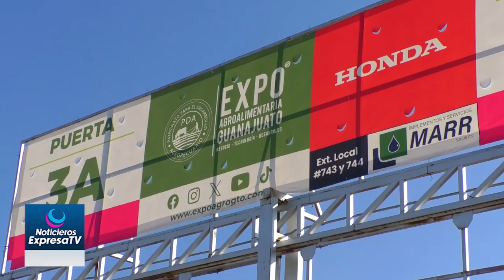EXPO AGROALIMENTARIA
Con la presencia de más de 750 expositores y 30 mil asistentes de 52 países inició la edición número XXIX de la Expo Agroalimentaria 2024, la única de todo el mundo que reúne a todos los eslabones del sector agroalimentario en un solo lugar y convierte a Guanajuato en el epicentro agroalimentario del mundo.😮👏🌾